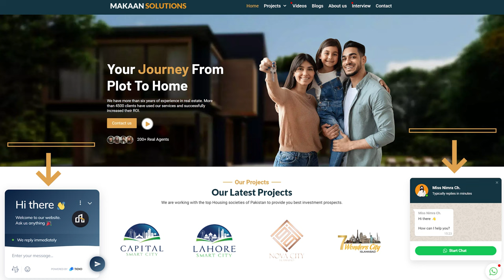Lahore Smart City Launched 3.5 Marla Residential Plots | Makaan Solutions | Rizwan Cheema